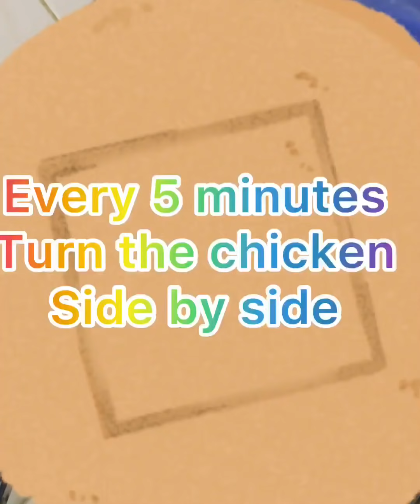Easy recipe chicken soy sauce - my own version 🍽